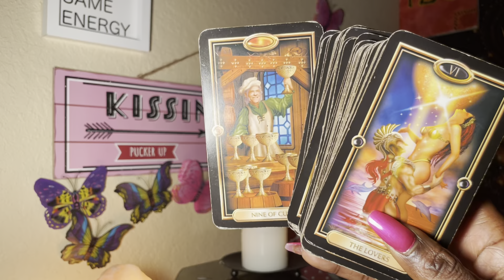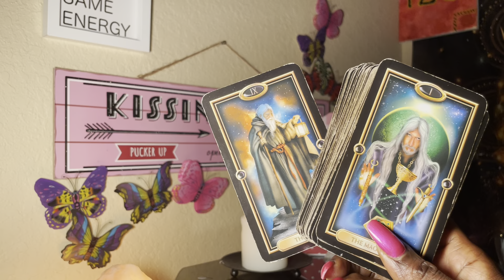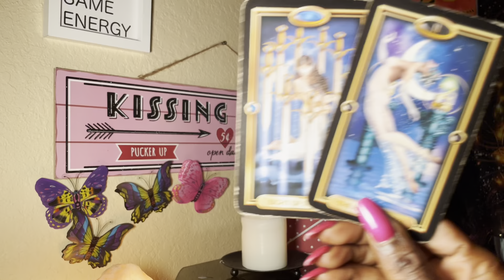aquarius SzN ♒️ MaRs in CAPRICORN ♑️ JUDGEMENT UPON A THIEF 🎭 tarot ✌🏽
General Intuitive Tarot reading for the Collective of Divine Beings